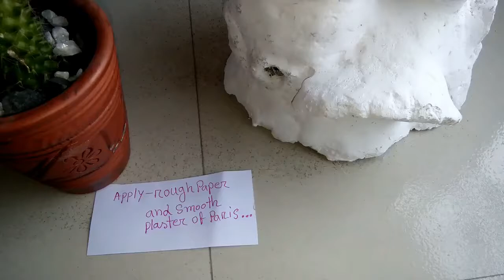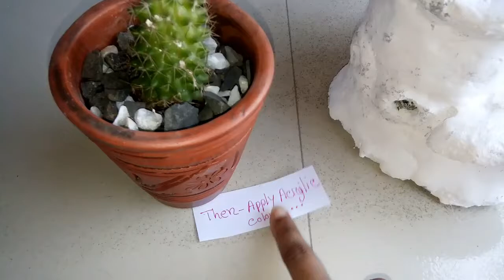candle stand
by vogue of today idea
crafts idea
papr life hacks ideaTable Lamp|Life Hacks Table Lamps|How to make a easy Table Lamp reviews consumer reports
tag_faces
89 / 100

table lamp repair near me table lamps for living room
modern table lamp,white table lamp
table lamps
new jewellery design.
Creative hacking jewellery i,deas.
Creative life hacking Jewellery 2019
jewellery making
jewellery box

➤skype Profile:imtiaj.rabby1

➤ebay Profile